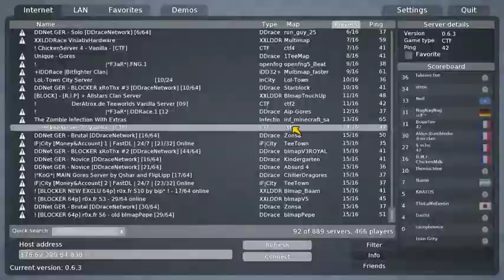Teeworlds Chill Stream (02.06.2015) (Part 1)